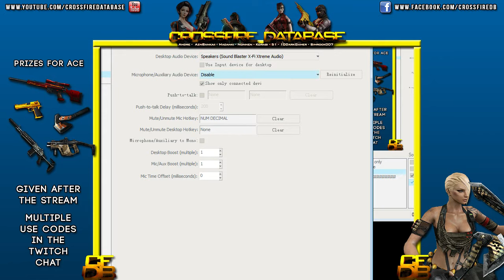CFDB Relaunch StreamYou can still donate! info: - 1 / 7